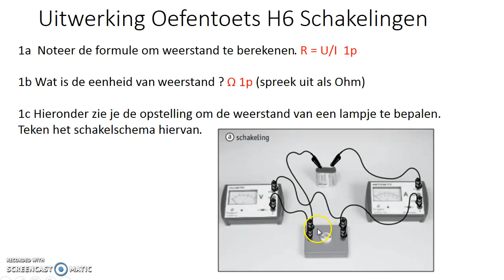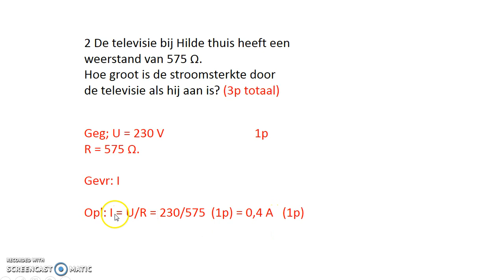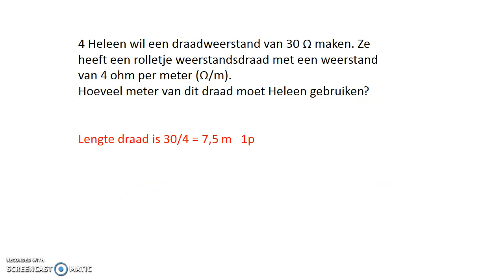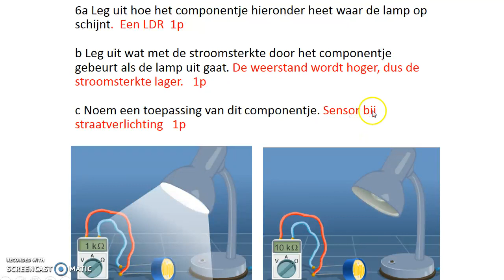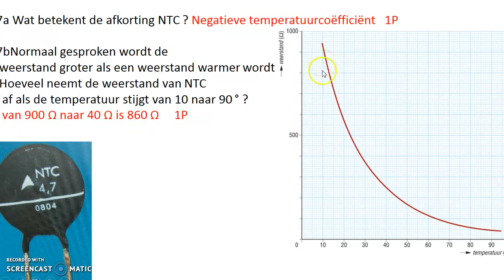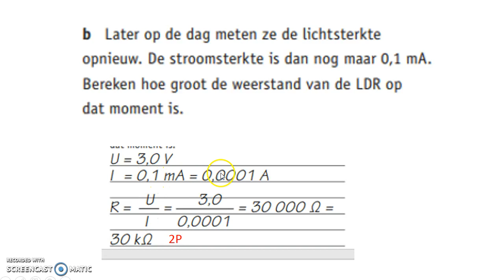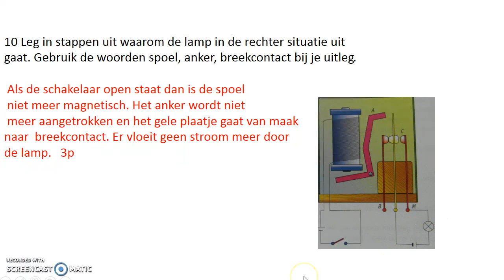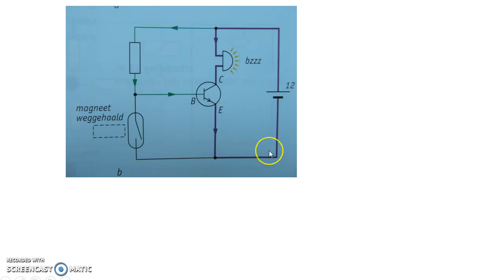Uitwerking Oefentoets H6 Schakelingen mavo 3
Onderwerpen:
Rekenen met R = U/I, voorschakelweerstand, kleurcodes, LDR, NTC, relais, transistor